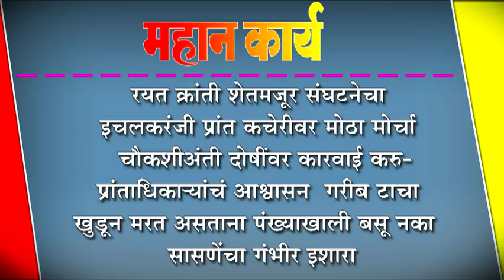रयत क्रांती शेतमजूर संघटनेचा इचलकरंजी प्रांत कचेरीवर मोठा मोर्चा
रयत क्रांती शेतमजूर संघटनेचा इचलकरंजी प्रांत कचेरीवर मोठा मोर्चा : चौकशीअंती दोषींवर कारवाई करु-प्रांताधिका-यांचं आश्वासन : गरीब टाचा खुडून मरत असताना पंख्याखाली बसू नका  - सासणेंचा गंभीर इशारा